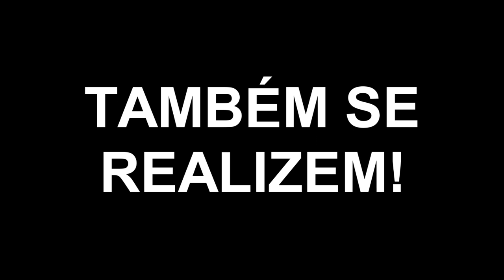TROLLAGEM - LEVEI OVADA! PLACA DE 100 MIL!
✖️Minha Caixa Postal :
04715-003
Fábio Marques

✖️MEU GRAVADOR :
Mirrilis Action
✖️MEU EDITOR :
Sony Vegas PRO 13
Adobe Premiere

✖️Fone : Razer Kraken
✖️Microfone : Blue Yeti - Blue
✖️Headset : Sennheiser PC 363 D
✖️Camera Vlogs : Cannon t3i
✖️Camera Vlogs Diarios : GroPro 3
✖️Mouse : E-Blue Mazer